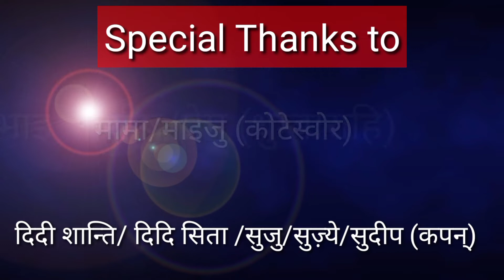Happy Birthday#Program Sunuwar Rita#2097#New year